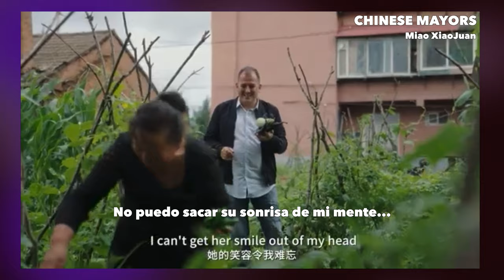Libertad y Democracia: Cuál funciona mejor? China vs EEUU 4K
Diferentes culturas han lidiado con la cuestión fundamental de equilibrar la libertad individual con las necesidades colectivas.
Comparemos China y Estados Unidos en términos de libertad, democracia y representación.
Sin embargo, cabe considerar que la democracia es la peor forma de gobierno; cualquier cosa peor que la democracia ya no es un gobierno, es simplemente despotismo puro o anarquía.